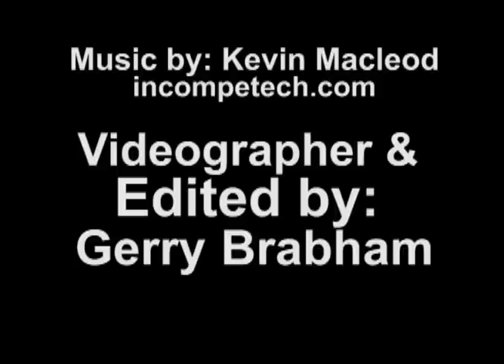Dancing With Sand Tiger Sharks.wmv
Sand Tiger Sharks Off the North Carolina Coast. Diving with Pro Scuba Center Inc and using Discovery Diving boats.